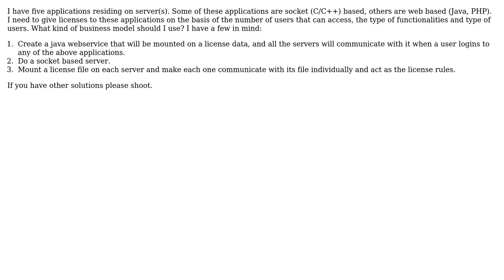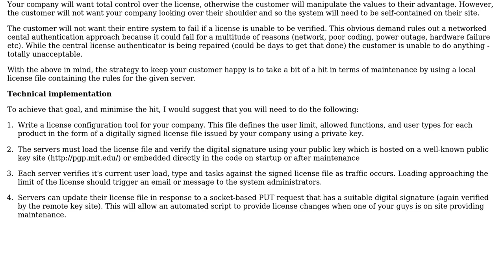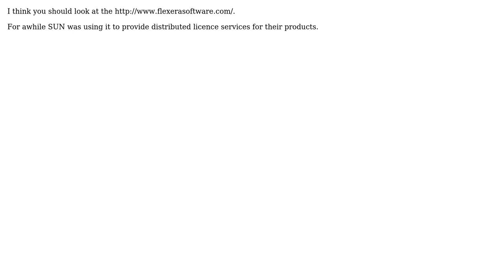Software Engineering: How can I license networked applications? (3 Solutions!!)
Software Engineering: How can I license networked applications?

With thanks & praise to God, and with thanks to the many people who have made this project possible! | Content (except music & images) licensed under CC BY-SA | Music | Images & others | With thanks to user robrambusch user Karlson user GingerHead user Gary Rowe and the Stack Exchange Network Trademarks are property of their respective owners. You are responsible for your own actions.